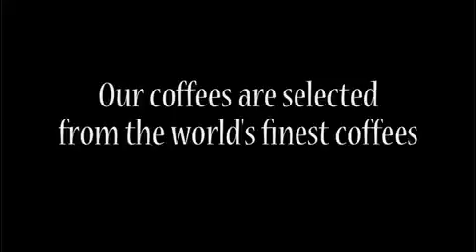Grower's Cup Kaffeegenuss vom Feinsten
Grower's Cup Kaffeegenuss vom Feinsten, überall einfach und unkompliziert frisch aufgebrüht. Perfekt für Outdoor, Büro, Picknick, Garten, Seekajak-Tour oder die exzellente Tasse zwischendurch.